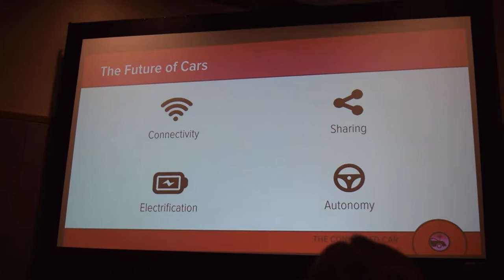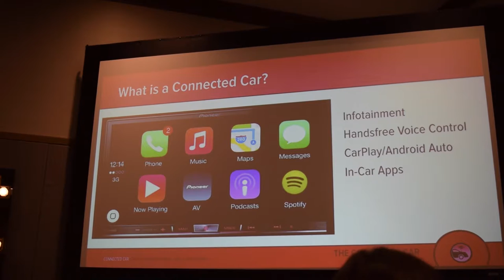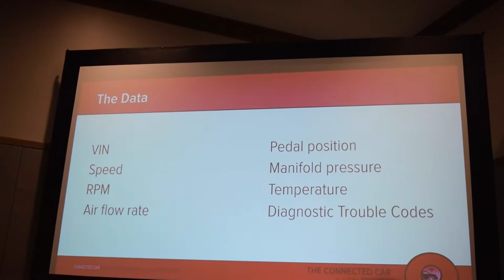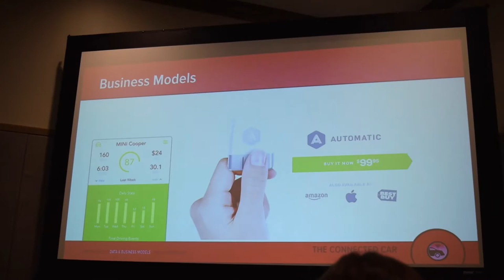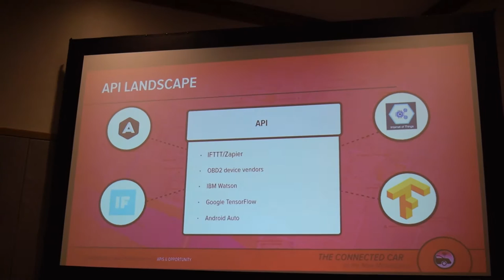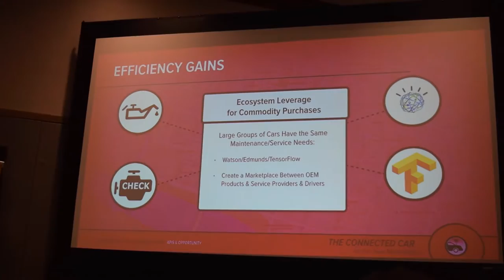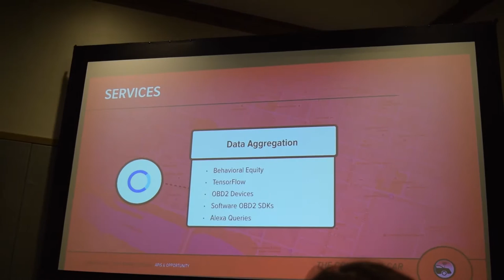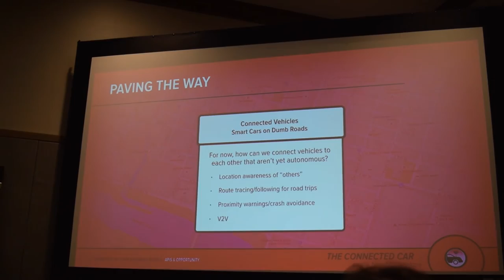SXSW Interactive 2016 - The Connected Car as a New Marketplace - Jason Hoover and Mike Simmons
A video of Jason Hoover and Mike Simmons' talk - "The Connected Car as a New Marketplace" - which I filmed at SXSW Interactive in Austin, Texas, on Monday 14th March 2016.

- "The 'Internet of Things' is growing rapidly, with both large and small players entering the market with new devices that engineers and entrepreneurs can build upon. At the same time, car manufacturers and hardware startups are beginning to connect their vehicles to the internet, creating a great opportunity to innovate in a space where only technologically slow moving car companies have played before. Combine these with a wealth of automotive APIs in the marketplace and the potential for new products is insanely high. From DIY auto enthusiasts to financing companies, hardware startups, Big Data, and insurance, there is a lot of exciting things happening in this space.

This session is part of our "Car of the Future" programming, scheduled for March 14-15 at the Westin Austin Downtown."